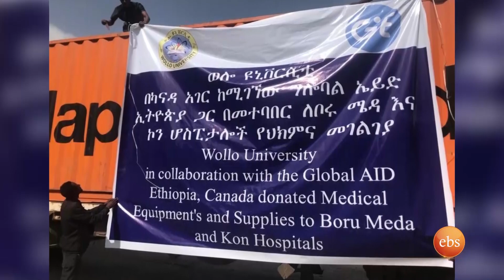በካናዳ የሚኖሩ ትውልደ ኢትዮጵያዊያን ለሀገራቸው ያደረጉት ድጋፍ //በቅዳሜ ከሰአት//